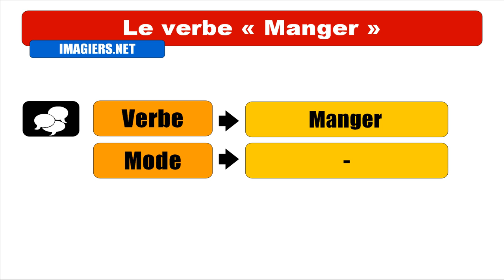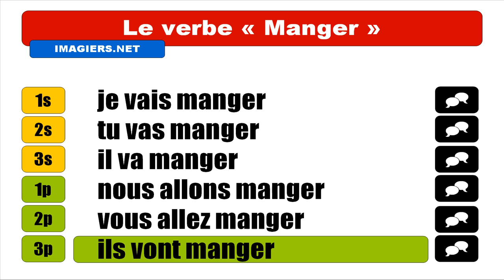FRANÇAIS LANGUE ÉTRANGÈRE = Conjugaison = Manger = Futur proche